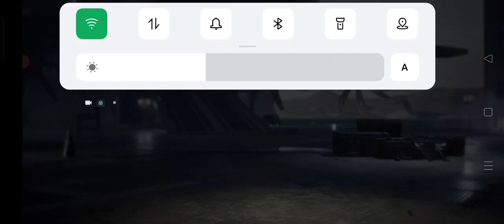free fire/biz yutdik/lets'play